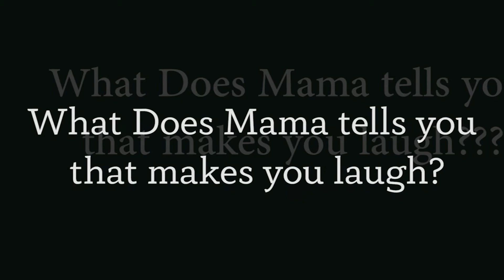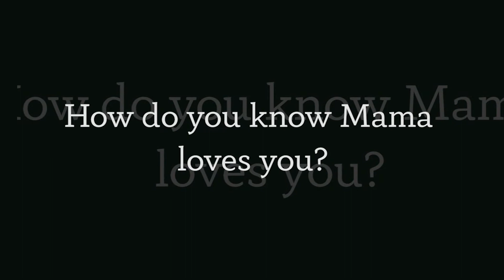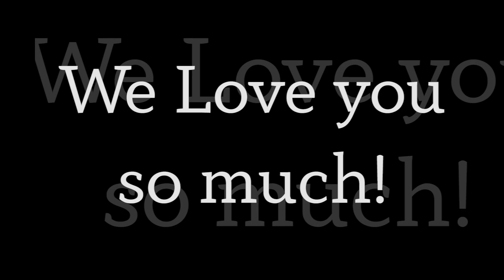Happy Mother's Day - A Special tribute | Video - Thank You Mom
In honor of Mother's Day, we ask the kids questions about their mom. Check out their heartwarming responses in this cute video.
GEARS WE USED
Camera Body
My walkaround Lens
Flexible Tripod
Gimbal to stabilize iphone shot